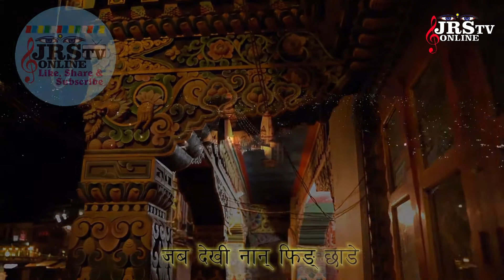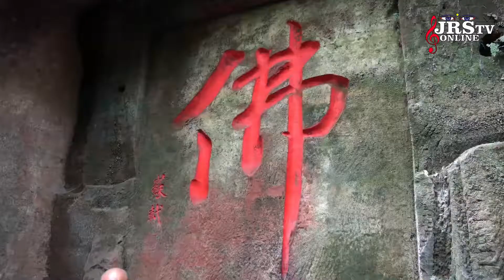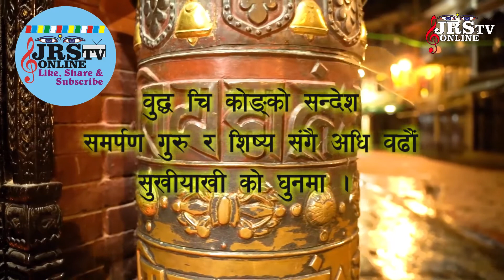Message of Buddha Ji Gong